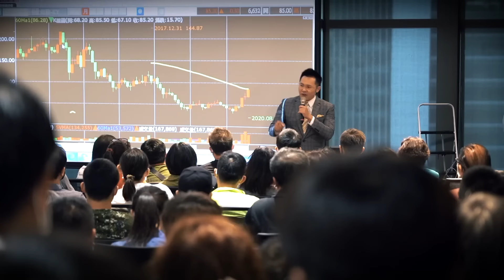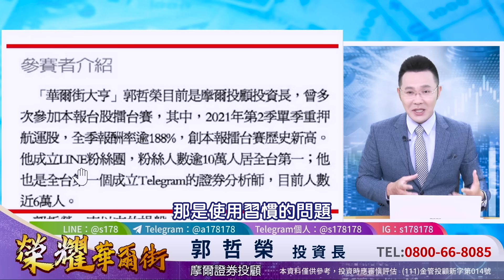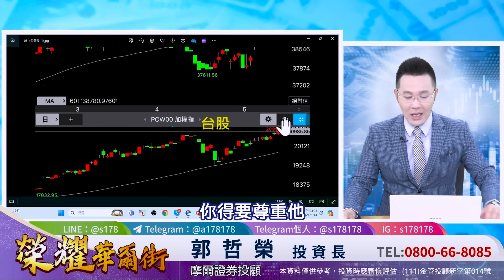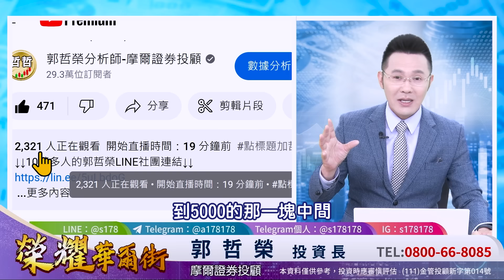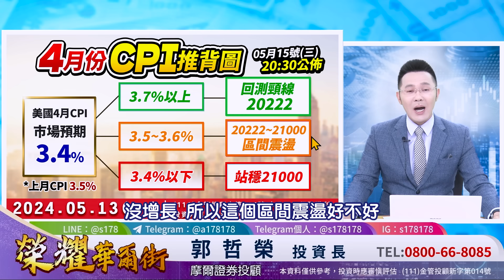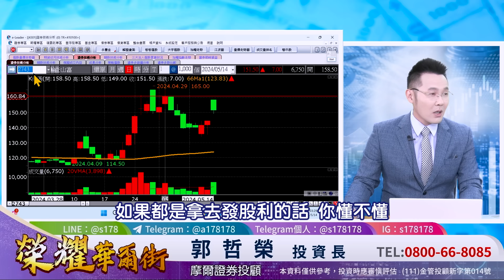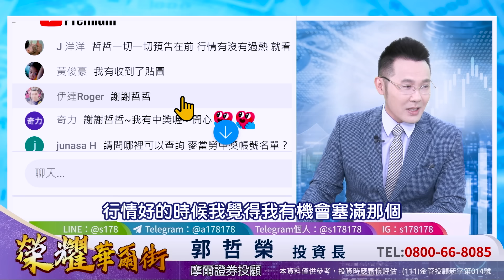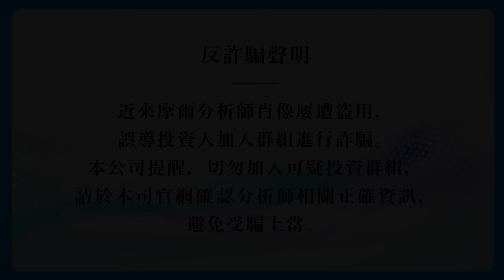【航運股.老AI帶頭衝 明天結算後 準備再漲2000點?】2024.05.14(字幕版)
↓↓怎麼加入我的Telegram獲取獨家飆股呢↓↓
影片教學如下: